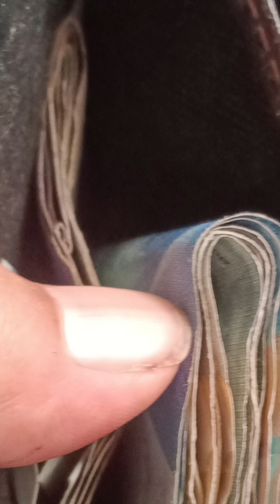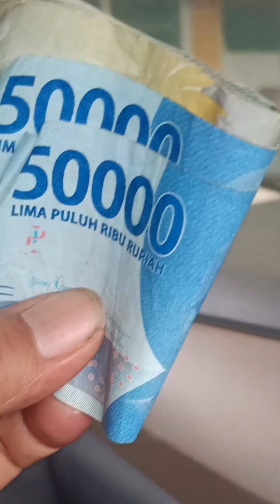PERTAMA KALI JALAN GOPATNER ALHAMDULILAH LUMAYAN. mantan dirut distributor besi baja. malah gojek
gocar driver
gojek
grabbike
grabcar
supir grabcar
grab driver
grabcar driver
gocar
rizky billar
penghasilan ojol
pendapatan grab
pendapatan maxim
penghasilan indriver
lesti kejora
argo maxim
podcast deddy corbuzier
gosend
pendapatan taksi online
penghasilan gojek
pendapatan indriver
brigadir j
brandon kent
onbid
grabcar vs gocar
supir gocar
vlog driver pekanbaru
youtuber riau
youtuber pekanbaru
gocar pku
penumpang grab
pmg
grabcar pekanbaru
grab vlogger
grabcar vlog
mobil gocar
gocar pekanbaru
driver grabcar
indriver
grab
driver gocar
toyota
meyden perawan
ojol airasia
gosend mobil
kasus ferdi sambo
gocar gacor
penghasilan grab
pendapatan gofood
penghasilan gojek sehari
gopartner
penghasilan grabcar
penghasilan gocar
penghasilan sebulan driver online
ferdi sambo
agung karmalogy
pendapatan supir taksi
driver gojek
driver ojol
gojek gacor
gojek indonesia
gojek dota 2
gopartner 2022
gojek bali
gojek podcast
gojek singapore
gojek vietnam
gojek app
gopartner terbaru
cara buatakungojek gacor
akun driver gopatner
gojek dustin
cara terapi akun gojek biar gacor 2022
caragacorgojekversi terbaru
cara gacor gojek 2022
driverojol yg viral
gopartner v1.29.1
gojek anyep
gopartner v1.28.1
gojek gagu
gocar gacor
cara daftargocaronline2022
cara daftargocaronline2021
cara mencari history gojek
cara cepat dapat order
cara menjadi akun goride
versi 1.32.1
aplikasi terbaru gojek
setting hp gopatner anyep
hp driver gopatner
akun gopatner anyep# jadi
bersihkanfilesampah hp